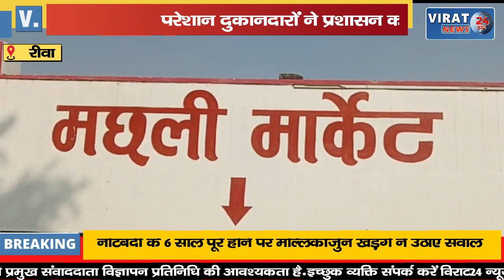🔻रीवा- नगर निगम के पास अतिक्रमण हटाने का समय लेकिन जनता की समस्या सुलझाने का नहीं !